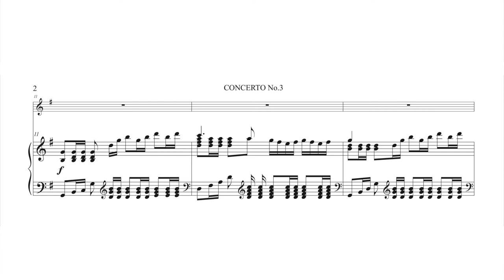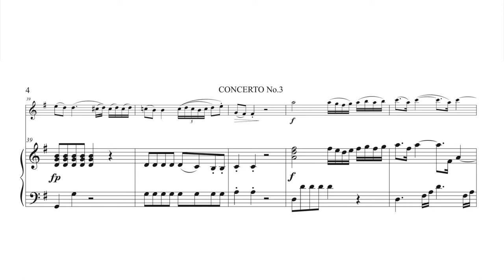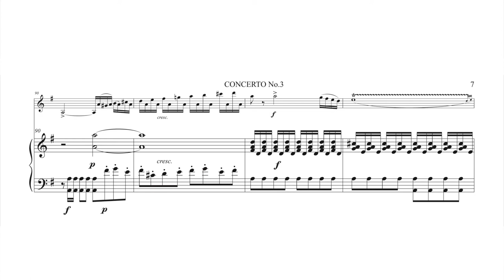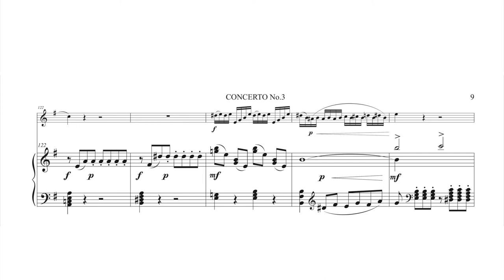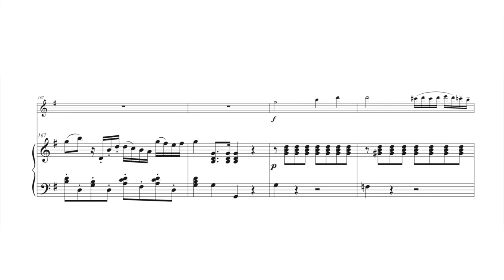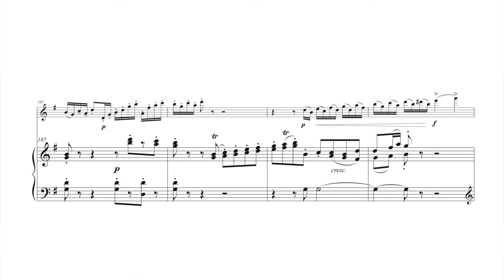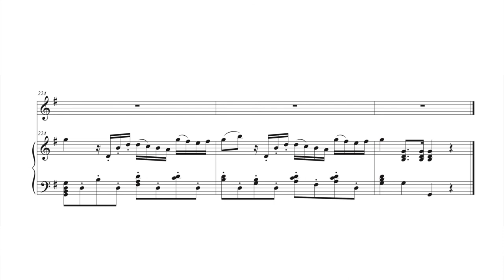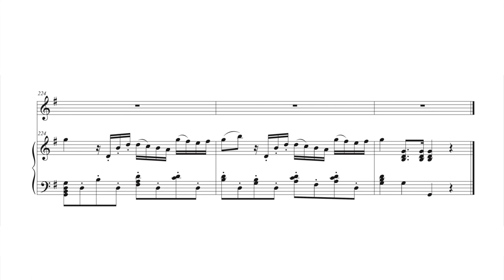(Piano accompaniment) W.A.Mozart Concerto No 3 In G Major-K 216(bpm 100)